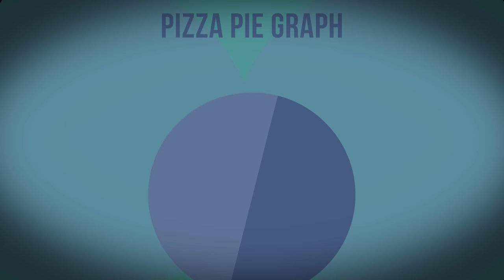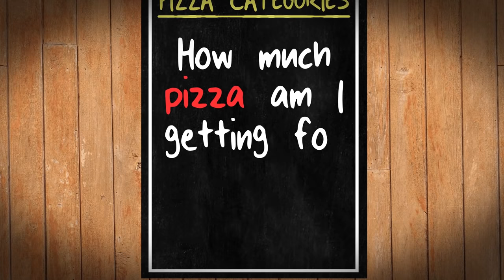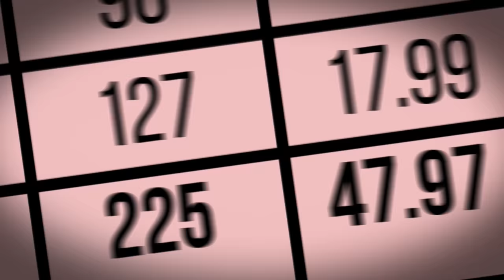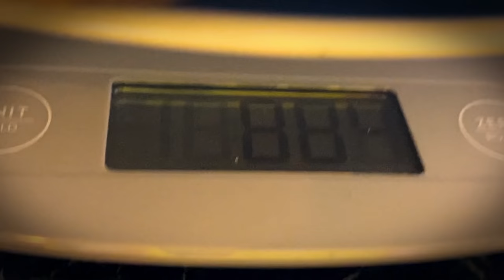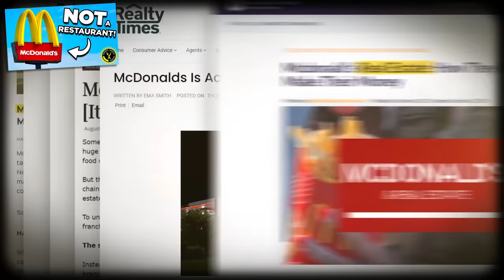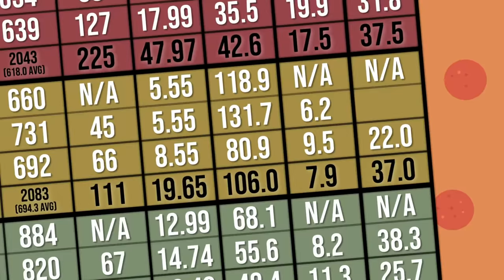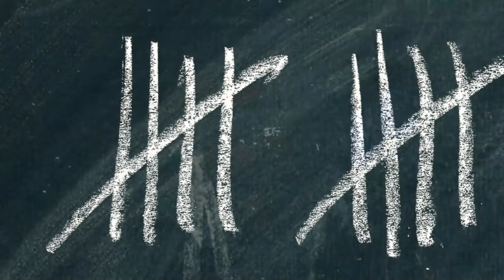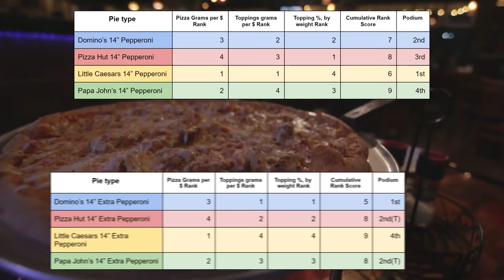Food Theory: STOP Ordering Your Pizza Like This!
We've taught you how to optimize your order of french fries and what fast food soda size is the best bang for your buck! Now, get ready for PIZZA! That's right, Theorists. We put out the orders to some of the most popular pizza places to figure out what order gets you the best pizza. Who are our competitors? Enter Domino's, Pizza Hut, Papa John's, and Little Caesars! What pizza reigns supreme? Well, it's NOT the supreme...

Credits:
Writers: Matthew Patrick and Luke Barats
Editors: Tyler Mascola, Pedro Freitas, and Josh Langman
Assistant Editor: AlyssaBeCrazy
Sound Editor: Yosi Berman